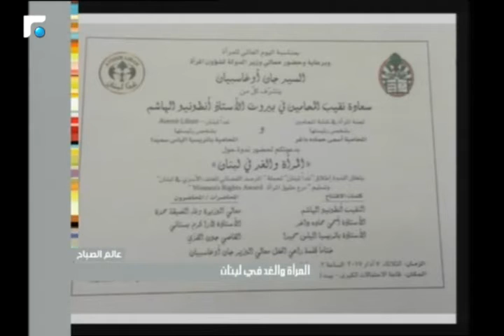عالم الصباح - مقابلة مع المحامية باتريسيا الياس سميدا رئيسة جمعية "غدا لبنان" 04/03/2017